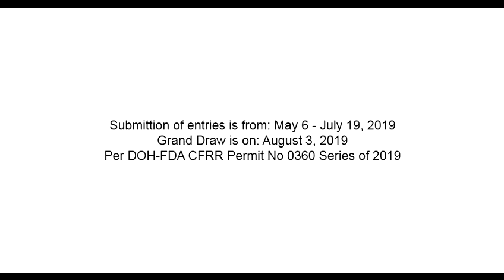MBC Milyones 2019 Proof of Purchase (2)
Manalo hanggang P1 Million,
Sa MBC Milyones 2019

Hatid Sa'yo ng:

 - Bear Brand Fortified Powdered Milk Drink
 - Bear Brand Fortified Choco Milk Drink
 - Bear Brand Fortified Real Strawberry Milk Drink
 - Milo
 - Nescafe Creamy White

See posters for details:

 Submittion of entries is from: May 6 - July 19, 2019
 Grand Draw is on: August 3, 2019
 Per DOH-FDA CFRR Permit No 0360 Series of 2019